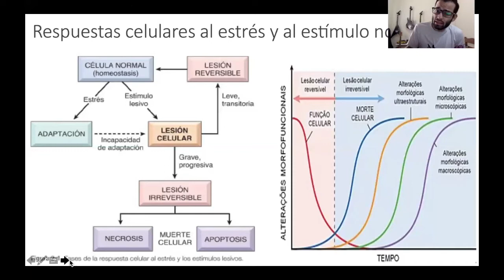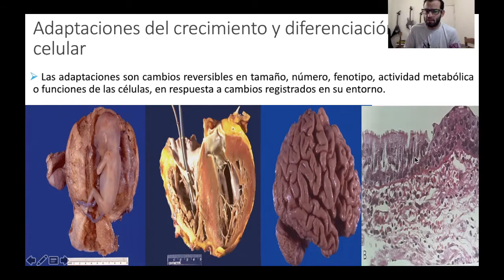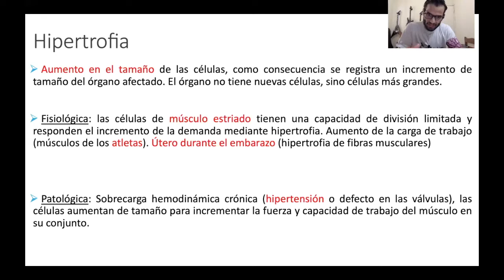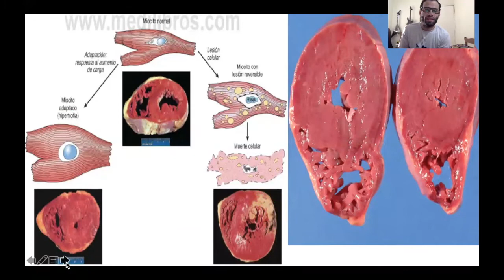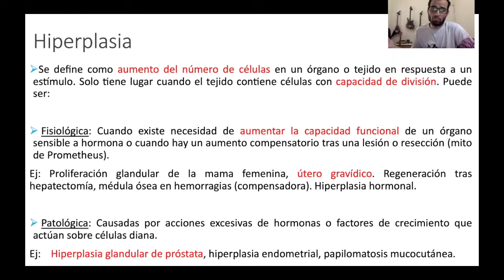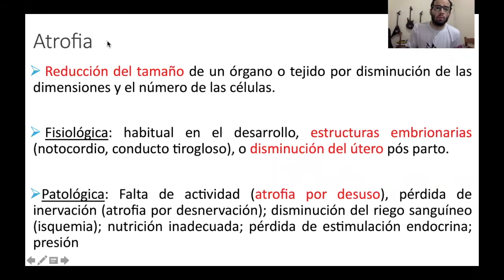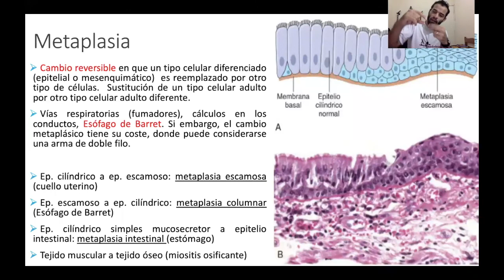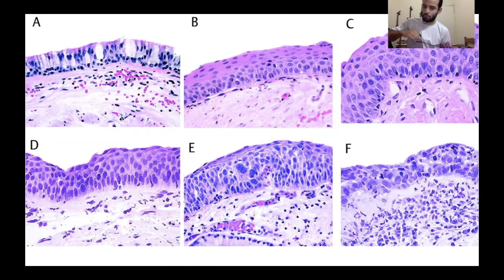Anatomía Patológica - Adaptaciones celulares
Se describen las principales características de las adaptaciones celulares, hipertrofia, hiperplasia, atrofia y metaplasia.

- Dr. Hengel Ibiapina

Bibliografía:

- Robbibs y Cotran, “Patología Estructural y Funcional”, 9°Edición,
- Ross, M; Kaye, G.; Paulina, W. Histología. 6° Edición, Ed. Panamericana,
- HARRISON'S Principles of Internal Medicine. 18 th ed, McGraw-Hill Medical Publishing Division